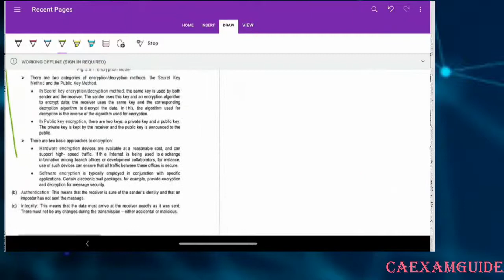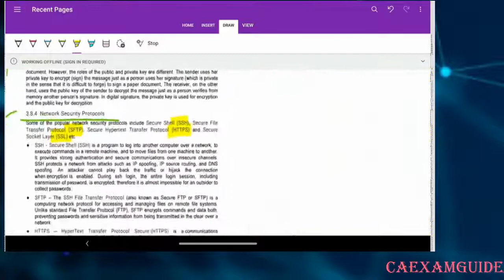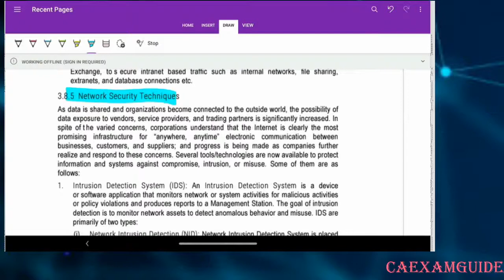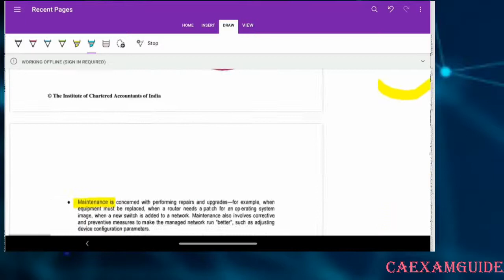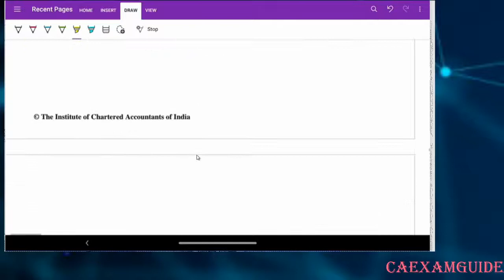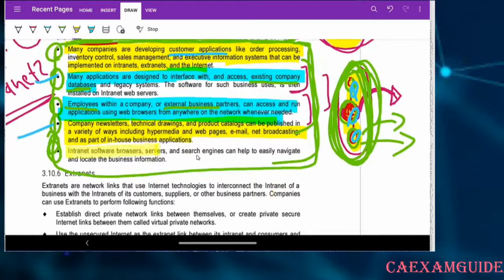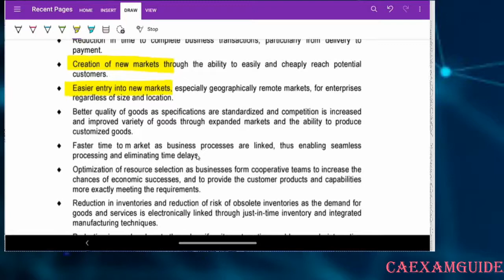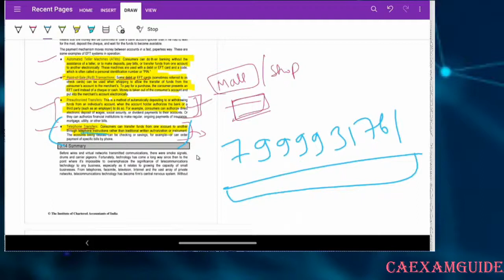CA IPCC IT CRASH COURSE FOR MAY 21 EXAMS | GROUP 2 IT LECTURE -4 | FULL STUDY MATERIAL COVERAGE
CA IPCC IT CRASH BATCH WITH FULL STUDY MATERIAL COVERAGE |MAY 21 EXAMS| CA IPCC IT REVISION|
 CONTENT -CHAPTER 3 PART 4

GET READY TO PREPARE FOR MAY 21EXAMS -

CA IPCC IT
CA IPCC IT REVISION VIDEO
CA IPCC IT CRASH BATCH
DIVYANSHU BANZAL